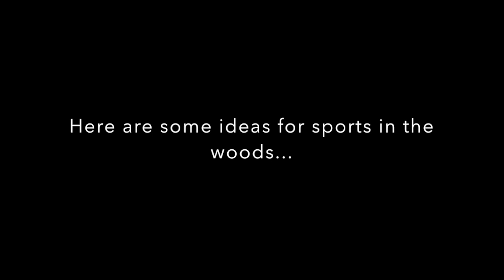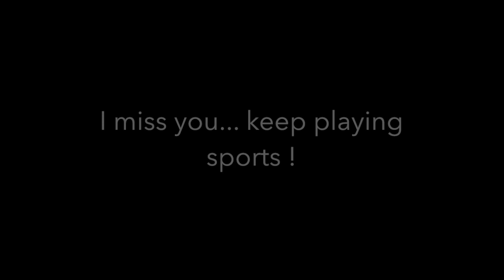P3- P4 P5 - Sport lesson in the woods - EEB4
Here are some ideas for sport in the woods.

Xavier Schmitz
Physical Education teacher
EEB4

Voici quelques idées d'exercices physique à faire dans les bois.

Xavier
Professeur d'éducation physique
EEB4